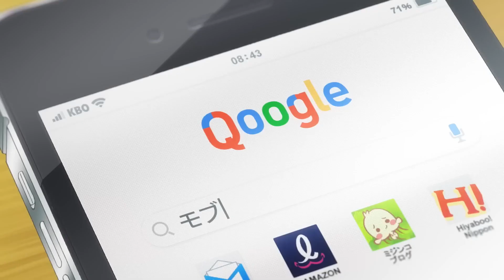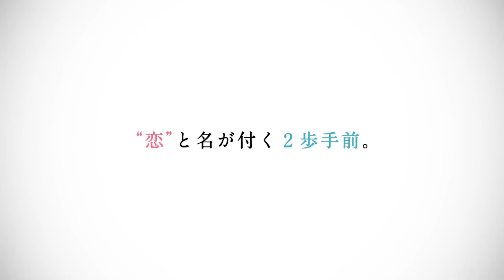Kubo san wa Mob wo Yurusanai | Official Trailer 3